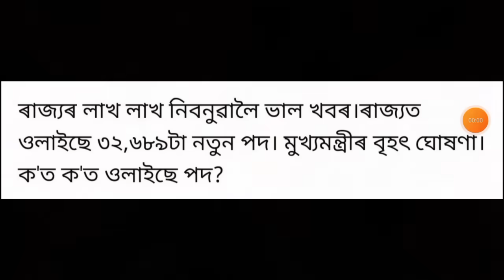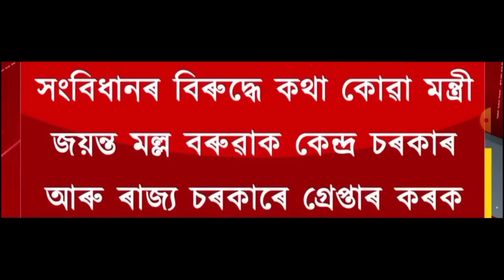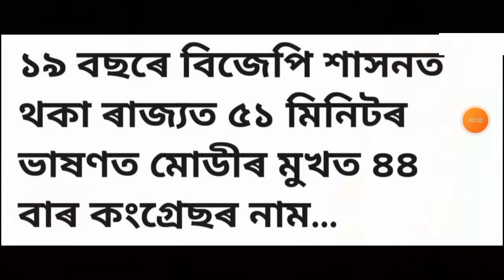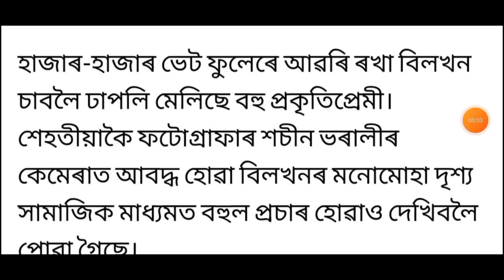দেশত বলবৎ হল নতুন আইন!, Today Weather News, ৰাজ্যত হাজাৰ হাজাৰ পদ খালী, Job, Money, UPI, লগতে...